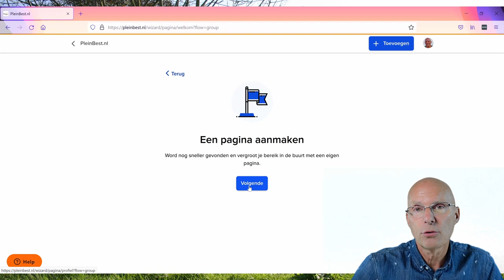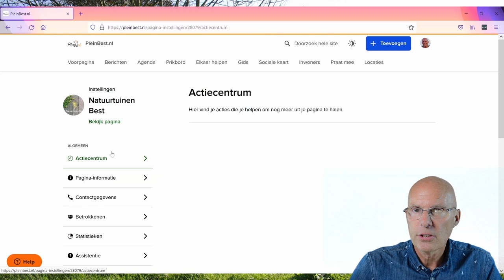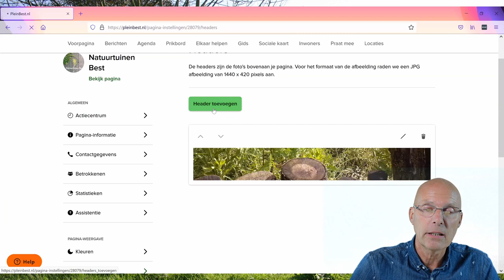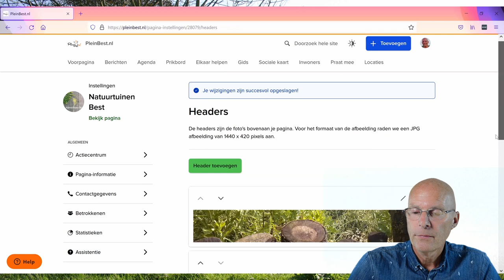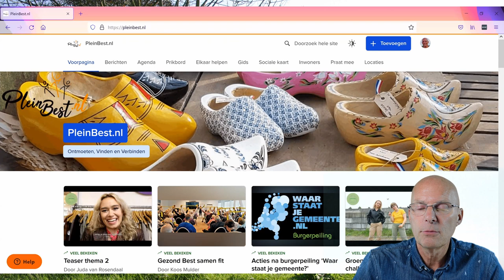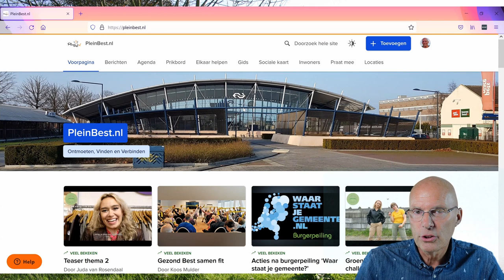PleinBest pagina aanmaken, het is reuze makkelijk!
Bewoners, verenigingen, belangenclubs en ondernemers uit Best mogen op PleinBest een eigen pagina opzetten. Zo creëer je een extra aandacht voor je initiatief.
In deze video laat ik zien hoe simpel dat kan worden gerealiseerd.
Op PleinBest is straks dus alles in en uit Best te vinden! Zorg dus dat je er ook op komt te staan!